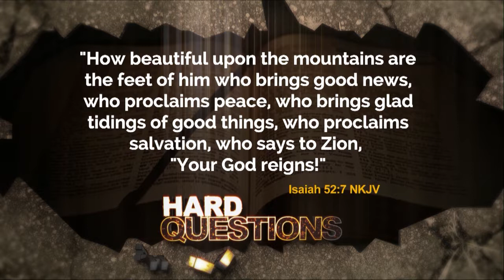Hard Questions: Season 4 opener!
Join the Hard Questions panel as we turn the tables on them and get to know our pastors.